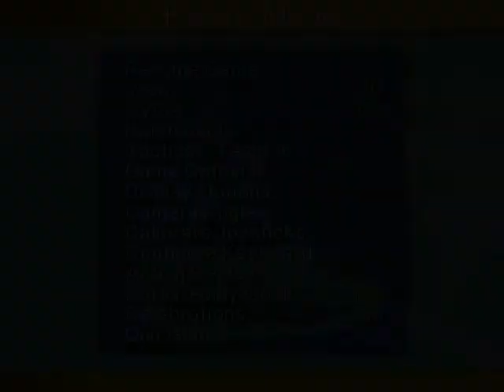Stefano Eranio (Milan) KO96 2021 02 16 18 29 09